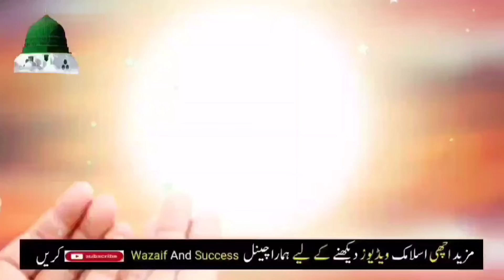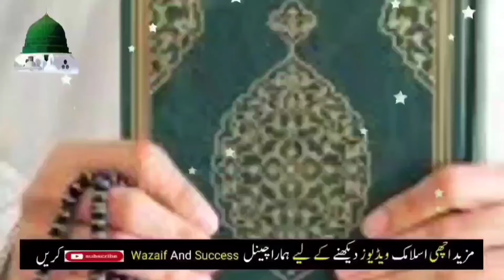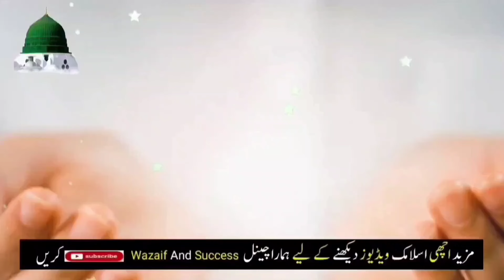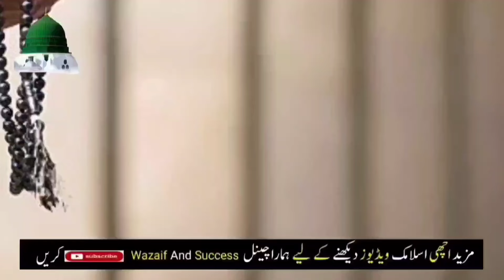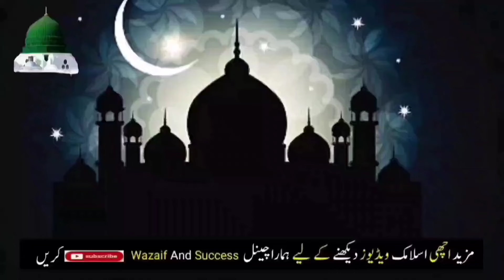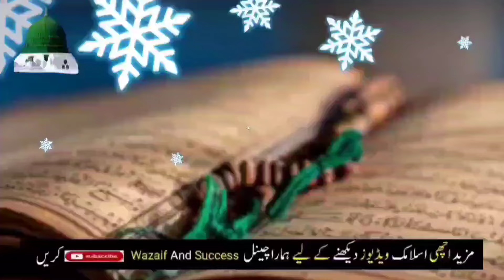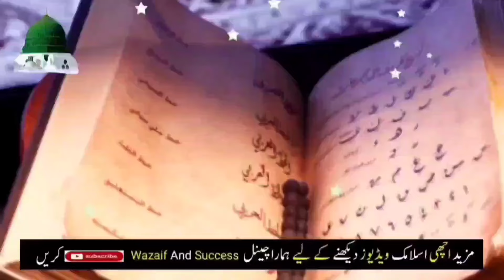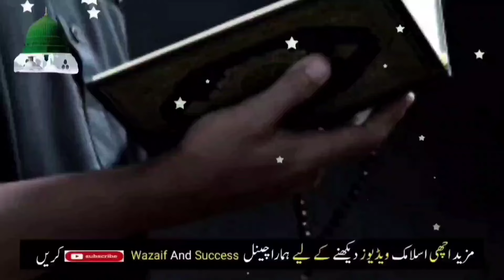Aaj 15 Safar Tesre Budh Ke Din Rizq Or Dolat Ka Powerful Wazifa | Wazifa For Hajat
Fajer ki Namaz Parhne Ke Baad 70 Ber Ye Alfaz Parhna | Dolat ka Wazifa | Rizq ka Wazifa

15 safar ka wazifa
safar ka wazifa
wazifa
15 safar ka amal
15 safar ke din allah ke name ka wazifa
15 safar ke din ka wazifa
15 safar ke din rizq ka wazifa
15 safar ke din ka amal
15 safar ke din wazifa for hajat
15 safar ke din hajat ka wazifa
wazifa
yakam safar ka wazifa
safar k mahine ka wazifa

Rohani Wazaif Channel,Rohani Wazaif Channel About Life,Rohani Wazaif Channel About Life Lessions,Rohani Wazaif Channel Status,Rohani Wazaif Channel About Love & Much More.
First Of All I Welcome to You Our Youtube Channel, the home of the world’s best leading Rohani Wazaif Channel Channels.

           Regard : Wazaif And Success